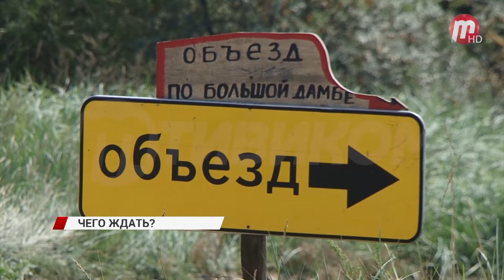В Улан-Удэ из-за дождей введен режим повышенной готовности